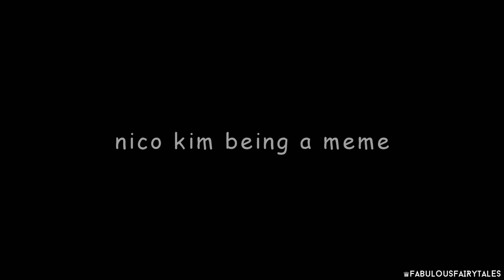nico kim being a meme for 53 seconds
an ode to alex landi's many facial expressions.
i blame the hiatus.